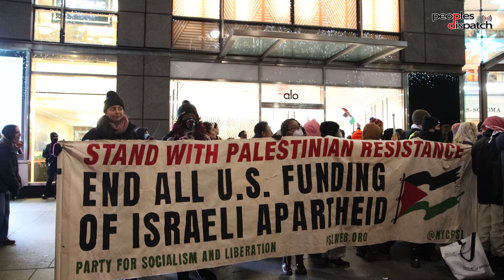NYC vigils honors the over 15,000 Palestinian martyrs killed by Israel in Gaza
A thousand people stood outside in below freezing temperatures to honor the martyrs of Israel’s genocide in the Gaza Strip. Attendees memorialized the victims of Israel through stories, chants, songs, and by creating an altar in front of The Shops at Columbus Circle, an upscale shopping mall inside of a skyscraper. This vigil took place on the International Day in Solidarity with the Palestinian People, which was celebrated across the globe with actions for Palestine.

Demonstrators have organized this vigil as part of the “Shut It Down for Palestine” campaign, determined to disrupt business as usual as long as there is no permanent ceasefire in Israel’s war on Gaza.